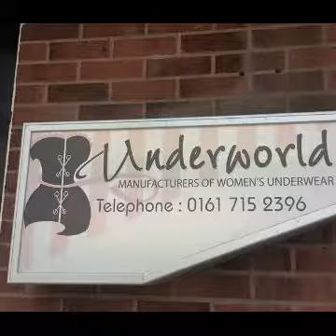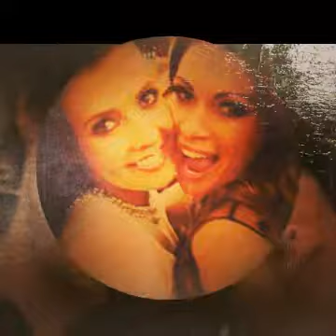Coronation Street - Better In Time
Better In Time by Leona Lewis